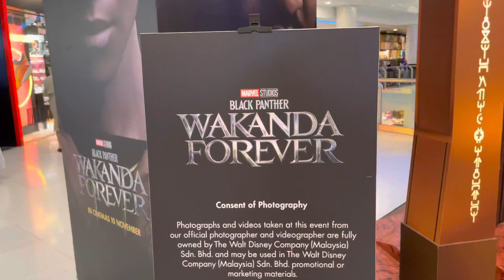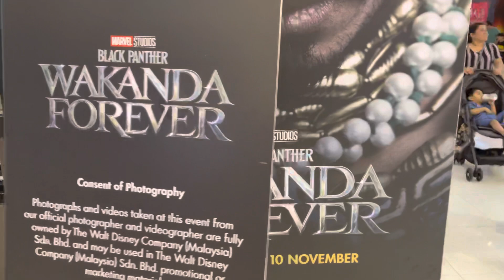Hafizsidasz | Black Panther | Wakanda Forever | Marvel x TGV Roadshow | Sunway Pyramid | 02 | 261122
Hafizsidasz | Black Panther | Wakanda Forever | Marvel x TGV Roadshow | Sunway Pyramid | 01 | 261122